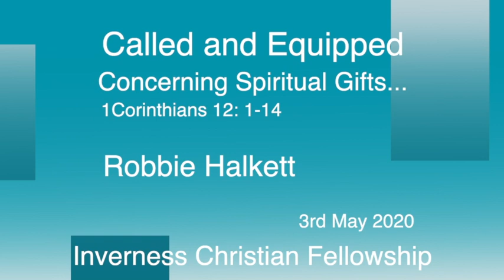ICF Live 3rd May 2020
As we continue looking at our Called and Equipped series, we begin looking at the area of spiritual gifts in the body of Christ.  So often we have heard that we all have a spiritual gift and encouraged to find out what our spiritual gift is.

As we look at 1 Corinthians 12: 1-14, what can we discover afresh concerning spiritual gifts?